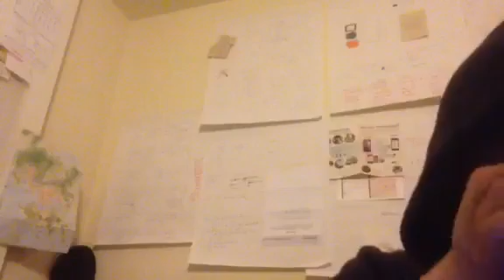Kazoo - Take Five